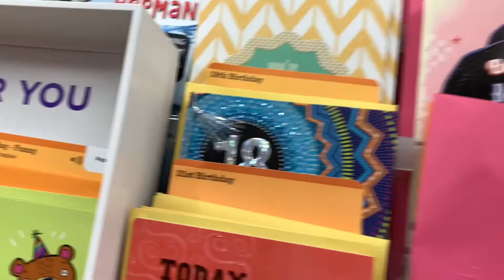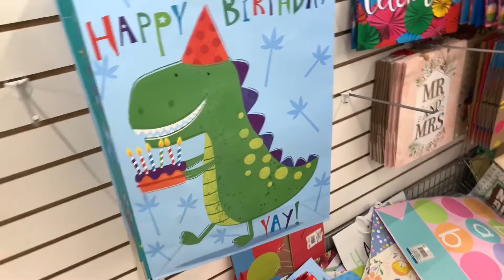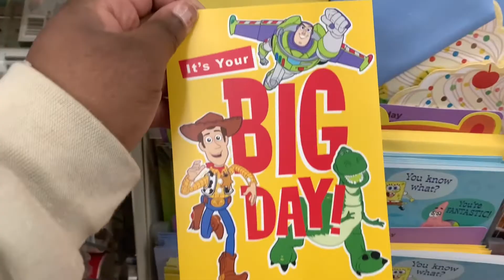day in the life of a criminal justice major ** errands, velvet drink, birthday shopping & more** :)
Hi guys I hope that you all enjoyed today’s video as much as I did! 💓

FAQ
*How old are you? 18
*Where are you from? ATL